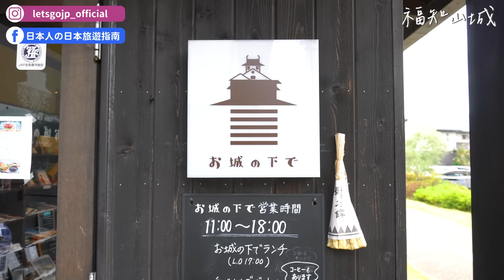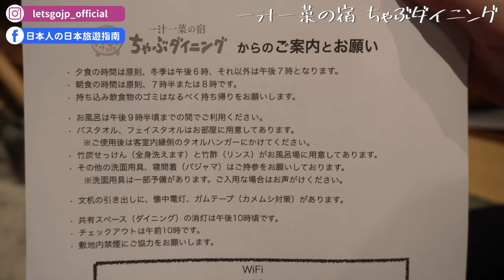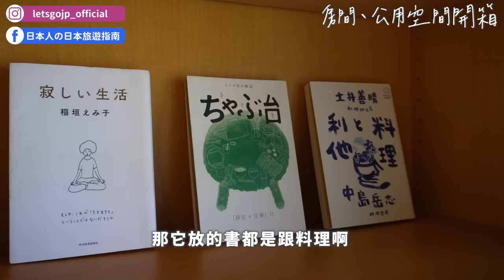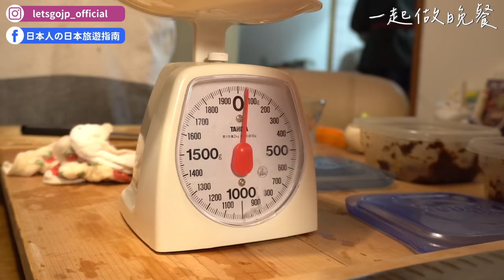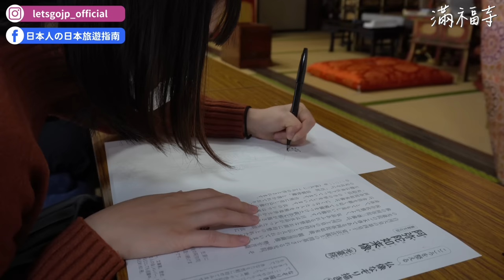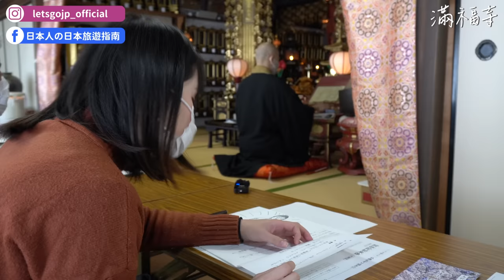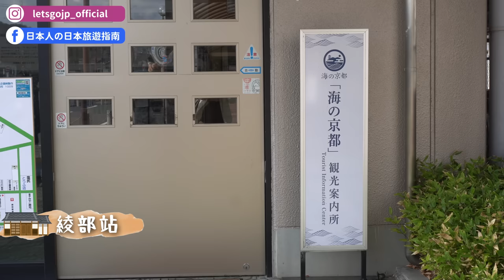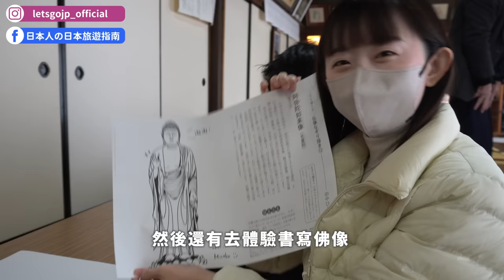來去京都鄉下住一晚🤩推薦2023最道地京都古民家生活！農園採收、手作料理體驗、綾部紅葉秘境景點、福知山城｜關西京都自由行攻略・日本旅遊4K VLOG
京都市區已經玩膩了嗎？不妨到京都古民家住一晚！從自己採收農園作物、手作晚餐料理，全部自給自足，可以體驗最道地的京都生活風貌🤩這次nina跟misako要帶大家開箱不一樣的日本旅遊！

📌 京都自由行新玩法！入住古民家體驗農泊生活

⚠️ 05:22、06:53 竹炭肥皂＆竹酢並非古民家自製，而是使用綾部市工房所製產品
⚠️ 7:45 非免治馬桶，而是一般溫座馬桶

00:00 請開啟CC字幕
00:05 精彩畫面
00:22 影片開場（福知山車站）
01:14 福知山城
03:15 古民家民宿「一汁一菜の宿 ちゃぶダイニング」
16:00 滿福寺
17:24 大本神苑
19:20 結尾心得（綾部車站）